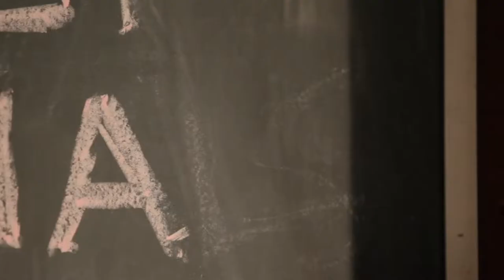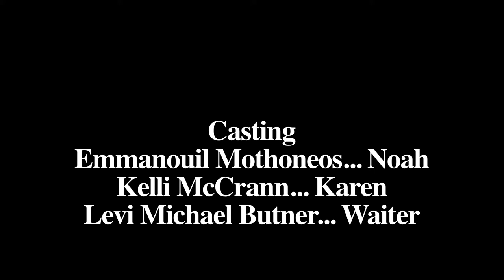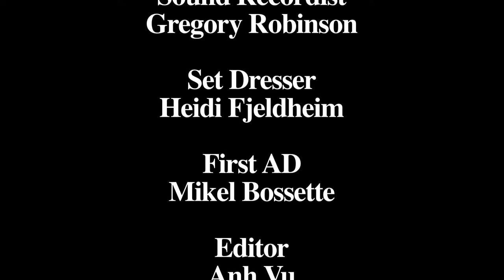Broken Hearts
_ Summary: Noah gets the last chance to win the heart of the girl he loves.

_ Crew:
. Written and directed by: Anh Vu
. D.P: Phil Briggs.
. Gaffer: Seth Agerer
. Producer: Doug Campbell- Terran Benveniste
. Set Decorator: Heidi Fjeldheim
. First AD: Mikel Bossette
. Script Editor: Adam Luff
. Sound Recordist: Gregory Robinson
. Editor: Anh Vu
. Song: "I believe" by James Arthur

_ Starring:
. Emmanouil Mothoneos: Noah
. Kelli McCrann: Karen
. Levi Michael Butner: Waiter.
. Extras: Mikel P. Bossette, Fanbing Chen